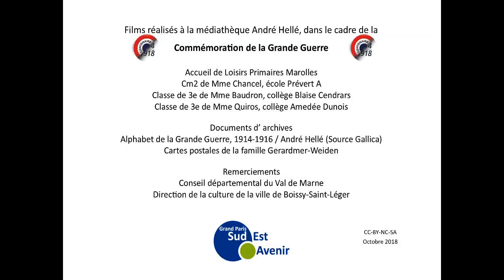Le regard de l'homme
Atelier Mashup - Montage vidéo
Grâce à des cartes et une table Mash-Up un peu magique.
Montage d’un film, autour du livre Abécédaire de la grande guerre d'André Hellé.